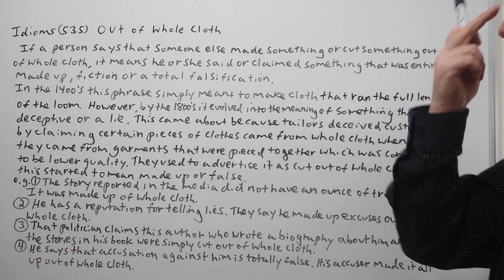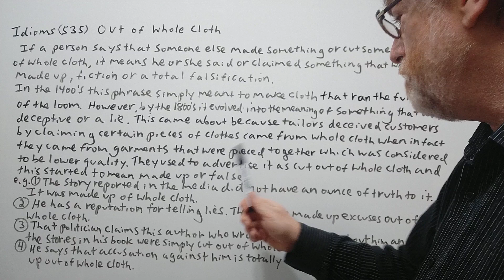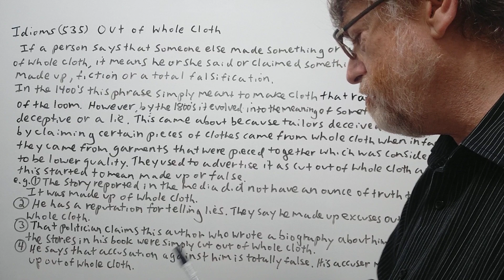English Tutor Nick P Idioms (535) Out of Whole Cloth - Origin